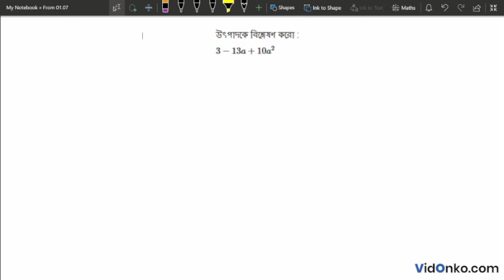West Bengal Board Class 9 Math Book Solution in Bengali - K C Nag Anushiloni Question: 2.3.B.5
Get free Maths book video and PDF solutions in Bengali for K C Nag. Free answer and explanation through video for question 2.3.B.5, of Chapter Factorisation from K C Nag followed for Class 9, West Bengal Board of Secondary Education (WBBSE).